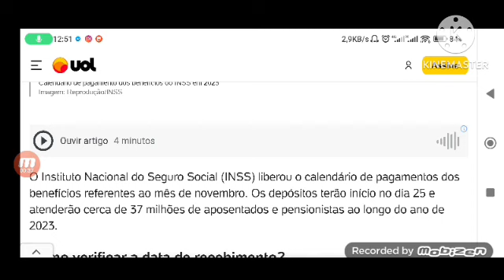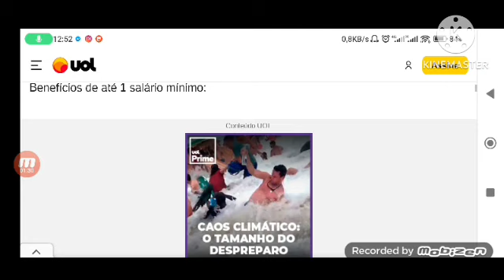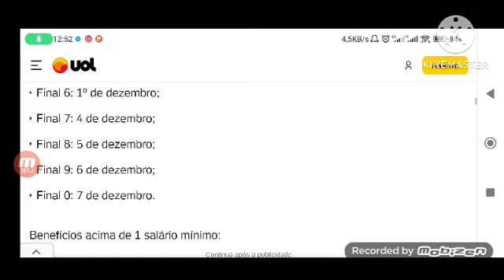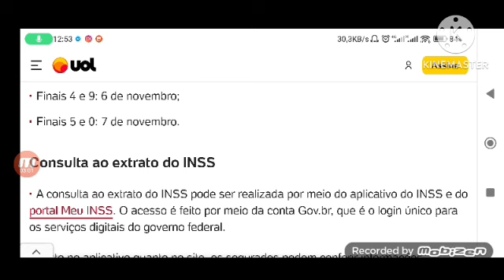R$1.320,00 a R$7.507,00 ESSA SEMANA PARA APOSENTADOS E PECIONISTA CALENDÁRIO DE PAGAMENTO ANTECIPADO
Instituto Nacional do Seguro Social (INSS) liberou o calendário de pagamentos dos benefícios referentes ao mês de novembro. Os depósitos terão início no dia 25 e atenderão cerca de 37 milhões de aposentados e pensionistas ao longo do ano de 2023.

Como verificar a data de recebimento?
A distribuição das datas de pagamento varia dependendo do valor do benefício, com diferentes cronogramas para valores de até um salário mínimo e para rendas superiores ao piso nacional… - Veja mais em

Para conferir a data de pagamento, basta checar o último número do cartão de benefício, desconsiderando o dígito verificador após o traço. Por exemplo, se o número do cartão for 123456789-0, o último dígito a ser considerado é o 9.

Para os beneficiários com histórico de recebimento, a data de pagamento seguirá o padrão usual.

Calendário de pagamentos de novembro
Benefícios de até 1 salário mínimo:… - Veja mais em

Final 1: 24 de novembro;
Final 2: 27 de novembro;
Final 3: 28 de novembro;
Final 4: 29 de novembro;
Final 5: 30 de novembro;
Final 6: 1º de dezembro;
Final 7: 4 de dezembro;
Final 8: 5 de dezembro;
Final 9: 6 de dezembro;
Final 0: 7 de dezembro.
Benefícios acima de 1 salário mínimo:… -